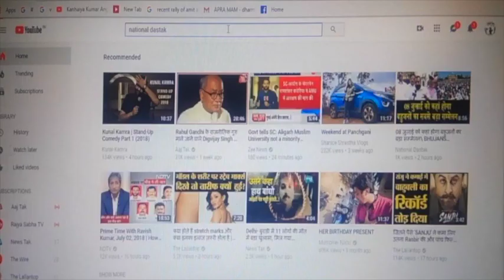शबनम हाशमी का नेशनल दस्तक पर इंटरव्यू/ SHABNAM HASHMI ON NATIONAL DASTAK